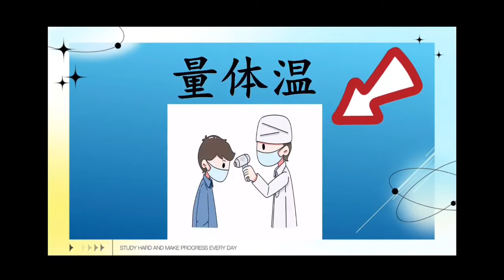金星学校齐抗疫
抗疫口诀，跟着我念！